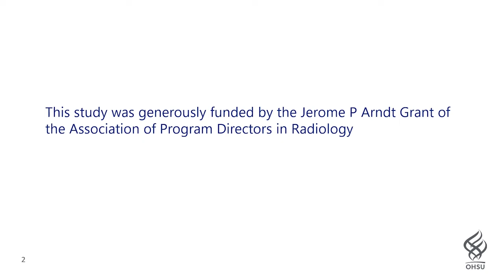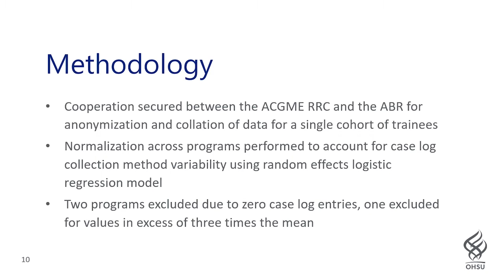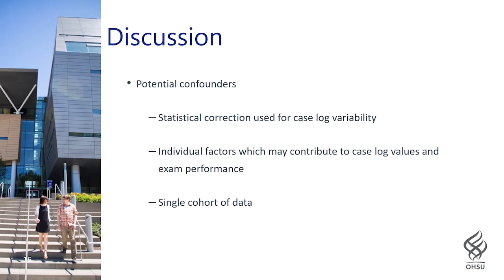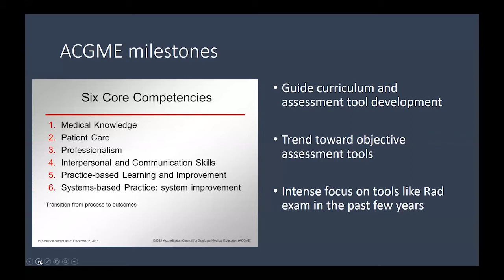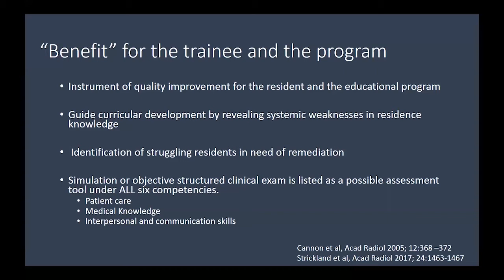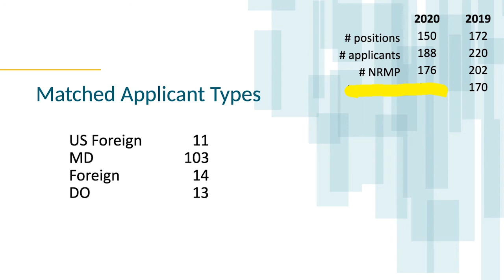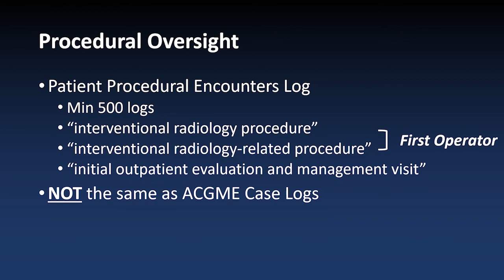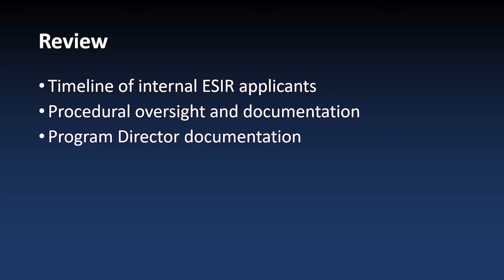IR/DR Hot Topics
Moderator: Mary H. Scanlon, MD

Speakers: Joshua P. Nickerson, MD (00:08); Gretchen M. Foltz, MD (17:07); Mollie Meek, MD (36:29); Christopher P. Ho, MD (41:55)